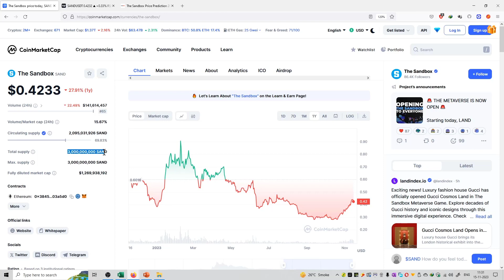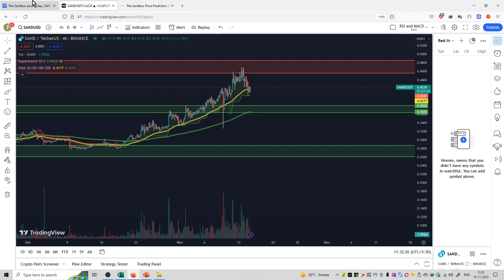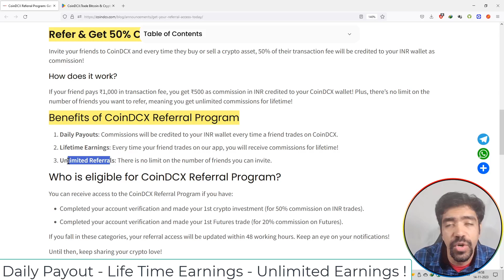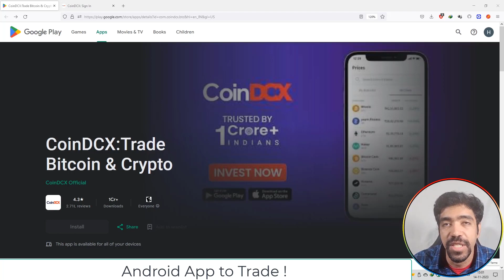#78 | Sand Box | Price Prediction | CoinDCX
Hello Friends,

This is video on series of Crypto Price Predictions on CoinDCX.

crypto,
crypto news,
crypto news today,
crypto crash,
crypto market,
more crypto online,
crypto currency,
crypto regulation,
crypto trading,
crypto today,
crypto update,
trading crypto,
crypto live,
crypto live stream,
crypto investment,
chico crypto,
crypto chico,
crypto news,
crypto,crypto news today,
crypto market,c
rypto crash,crypto update,
crypto banter,
crypto news alerts,
buy crypto,
xrp crypto,
crypto today,
crypto world,
crypto daily,
best crypto 2022,
crypto regulation,
breaking crypto news,
banter crypto,
banter crypto,
crypto trading,
top crypto 2022
crypto,
crypto news,
crypto market,
crypto news today,
crypto currency,
more crypto online,
crypto crash,
crypto today,
crypto update,
best crypto investment,
crypto regulation,
crypto world,
cnbc crypto,
narendra modi on crypto currency
bitcoin,
bitcoin news,
bitcoin price,
bitcoin crash,
bitcoin analysis,
bitcoin news today,
bitcoin today,
bitcoin price prediction,
bitcoin prediction,
buy bitcoin,
altcoin,
bitcoin pump,
bitcoin update,
bitcoin etf,
bitcoin price analysis,
bitcoin ta,
bitcoin trading,
bitcoin spot etf,
altcoin daily,
bitcoin live,
bitcoin price today,
litecoin,
bitcoin breakout,
raoul pal bitcoin,
bitcoin bull market
ethereum,
ethereum price,
ethereum news,
ethereum merge,
ethereum news today,
ethereum prediction,
ethereum today,
ethereum crash,
ethereum crypto,
ethereum eth,
ethereum price today,
etherium,
ethereum staking,
ethereum ta,
ethereum explained,
ethereum tutorial,
bitcoin prediction,
btc price,
btc prediction,
bitcoin price,
price prediction,
market cap,
market capitalization,
coinmarket cap,
cryptocurrency market cap
crypto,
crypto terminology,
crypto terminologies,
crypto terms,
crypto trading,
crypto terms for beginners,
crypto news,
crypto trading terms,
cryptocurrency terminologies,
crypto terms explained,
terminologies,